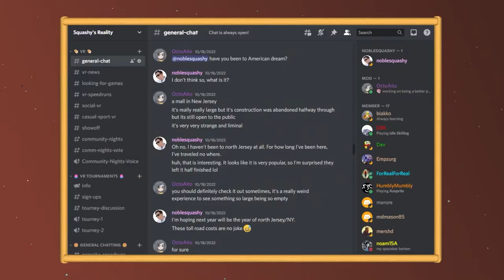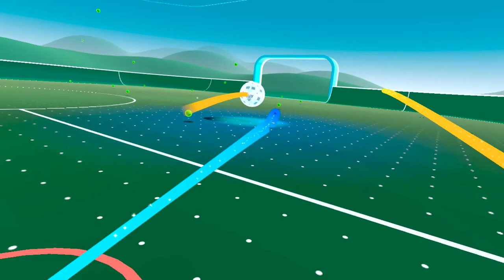Can 3 Noobs beat just 1 Pro in Nock VR?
I'm hosting an 8-week seasonal Nock tournament with a Final Tournament for prizes for both 1v1 and 2v2 games.

Me and some pals took on current Nock number 2, G_T_Z, in a 3v1 battle to see if amateurs even have hopes of competing against a top level Nock player. Lots of fun and hilarity ensued!